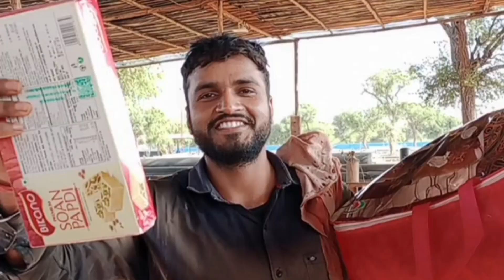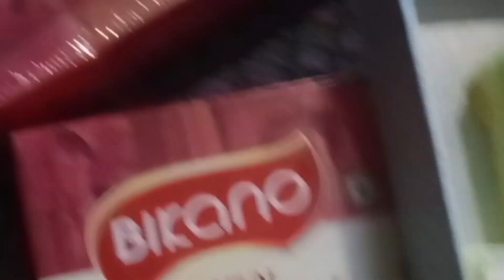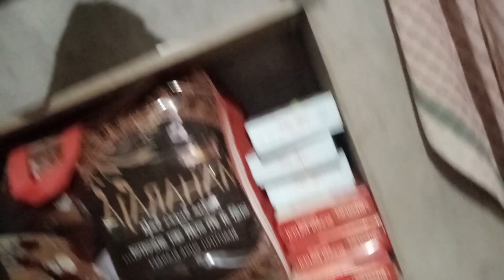happy Diwali 🎇🪔||Vlog video||company ki taraf se mila hi inam 2023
happy Diwali 🎇🪔||Vlog video||company ki taraf se mila hi inam2023

happy Diwal

vlog video

Pradeep vishwakarma

P S OFFICIAL 5 Vlog